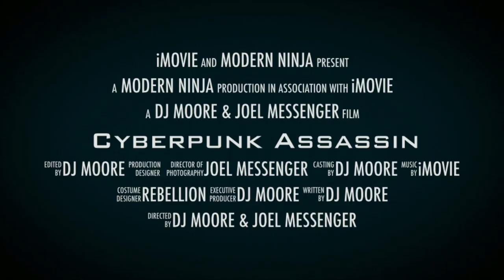Cyberpunk Assassin Trailer | Fan Film | Fight Short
I'm super excited for you guys to see the full release of the Cyberpunk Assassin's Fan short. A mixture of cyberpunk and assassins creed. Two of the best games of 2020 in my opinion. Be ready this Saturday!!! I hope you enjoy it, don't forget to go click the video to make sure you get notified when it goes LIVE

Enjoy the video and let me know what other videos you would like to see in the future, i really do take your ideas to heart!